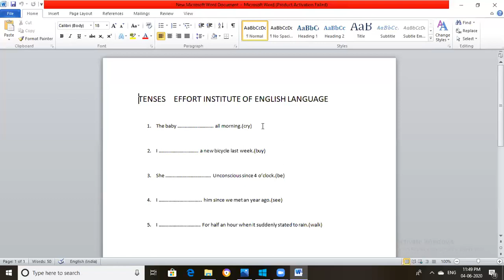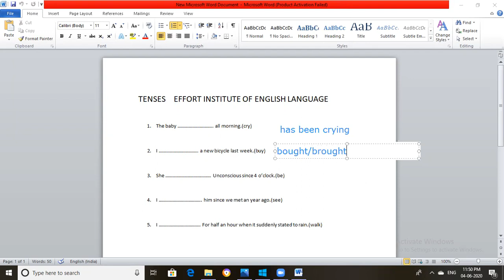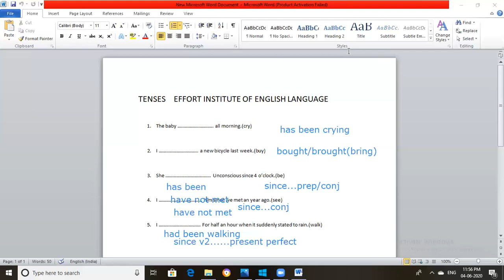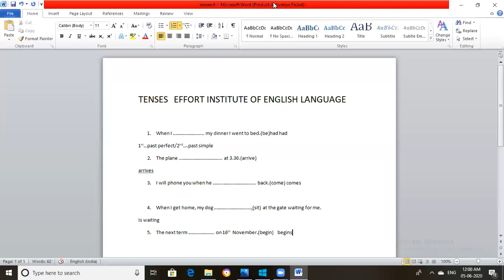RIMC/ TENSES WORKSHEET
RIMC  TENSES ( part 3)